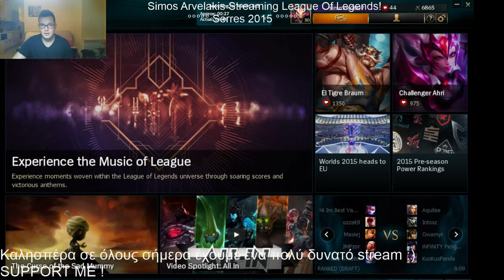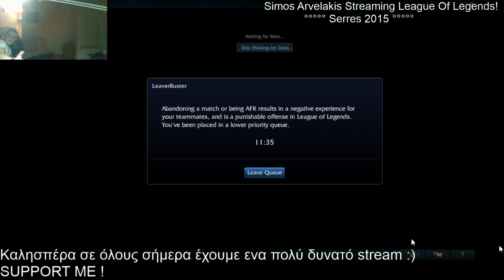LOL League OF LEGENDS RANKED GAMES {PART3}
LOL League OF LEGENDS RANKED GAMES